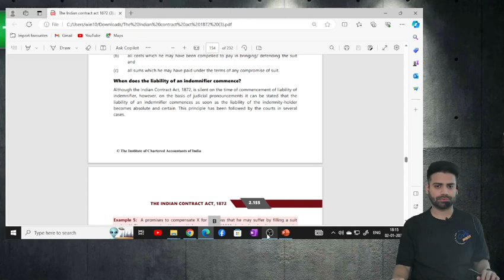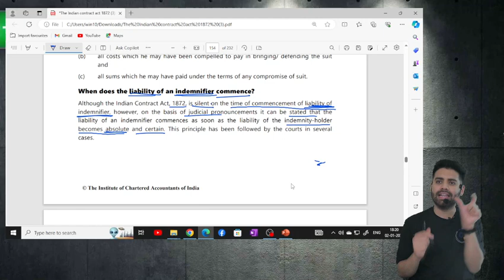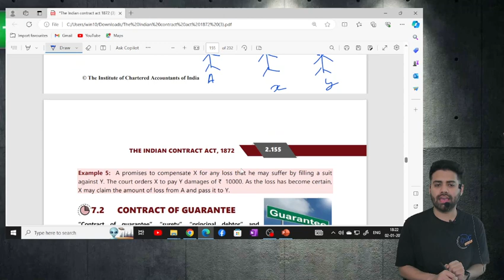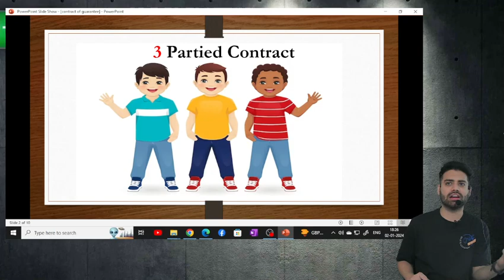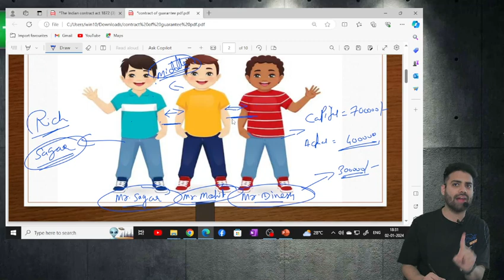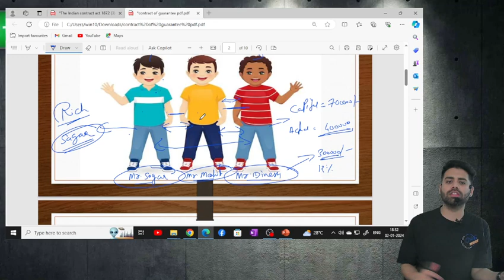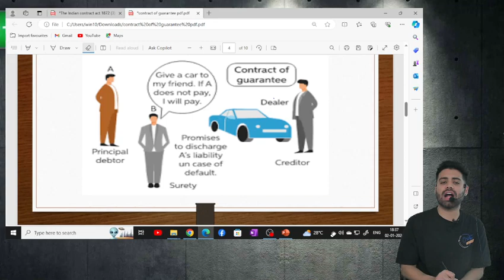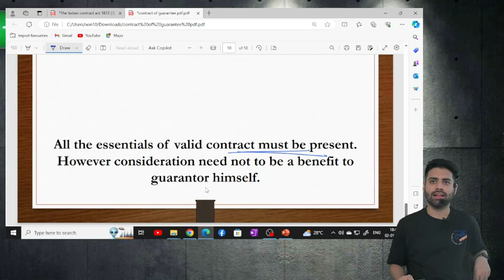Business law Contract of indemnity S-3 & Guarantee S-1|Ca Foundation